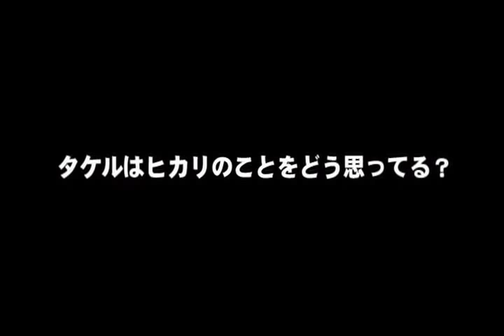Digimon Adventure 02 Seiyuu Interview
Part Two

Takaishi Takeru : Yamamoto Taisuke
Patamon : Matsumoto Miwa